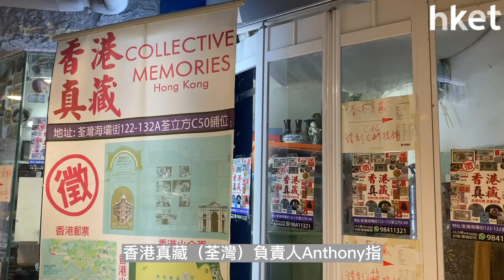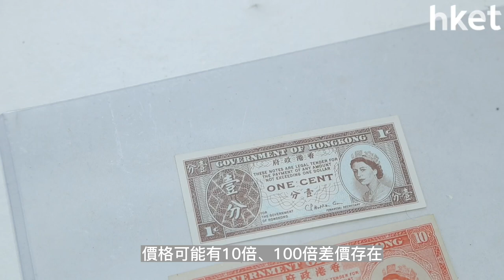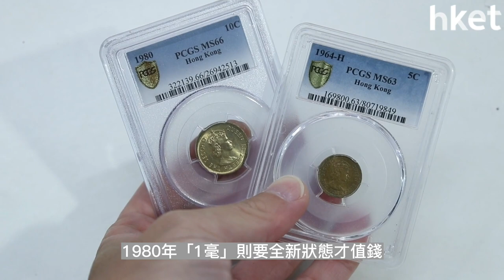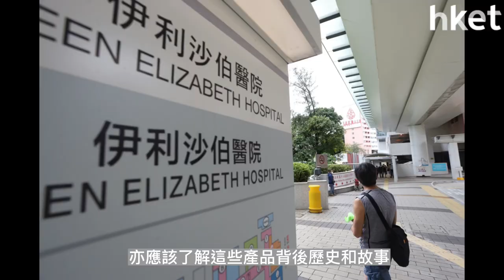英女王硬幣竟開價50萬？專家斥海鮮價 （足本版）